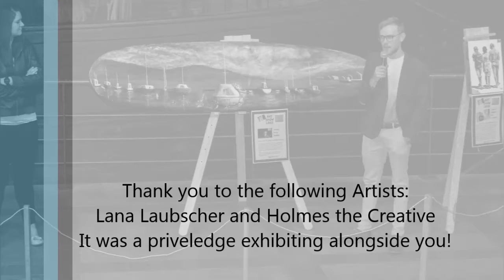Speedpainting at Global Creative Tribe respectforartists Art Showcase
Great fun and art on the evening of the 6th July 2019 at the Diaz Museum in Mossel Bay, South Africa.

Special thank you to Global Creative Tribe for creating the event, and to Michelle Benjamin for hosting the event. Huge appreciating to the Michelle Benjamin foundation for supporting and sponsoring me in this event. A large shout-out to everyone who supported me, and many thanks to my fellow artists "Lana Laubscher" and "Holmes the Creative" for sharing your creativity and artwork. Thanks so much to the "Sugar and Spice Jazz Quartet" for your great music, was a great privilege.

or